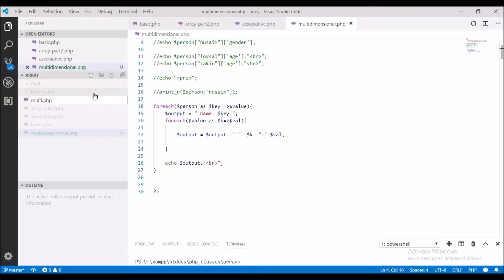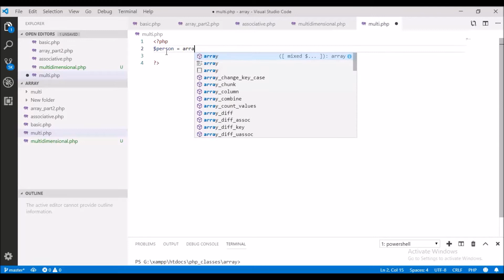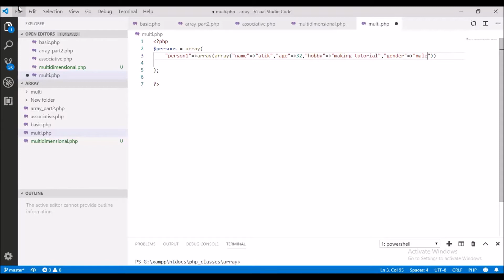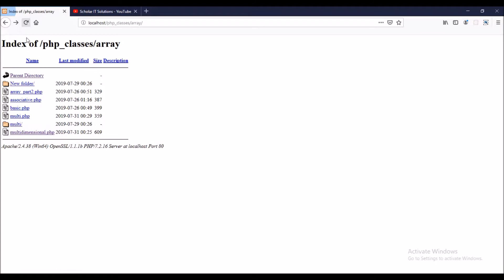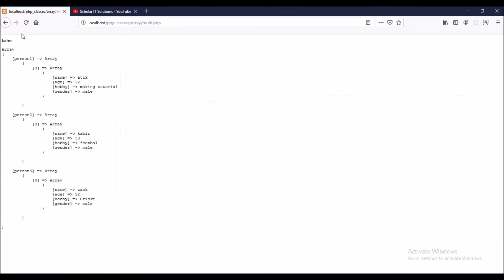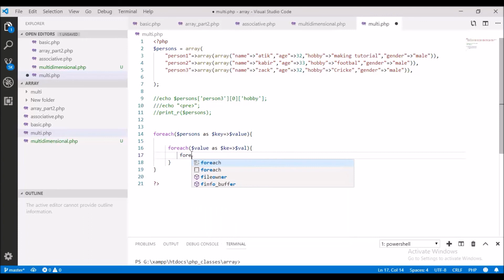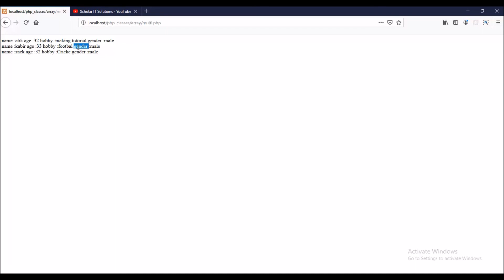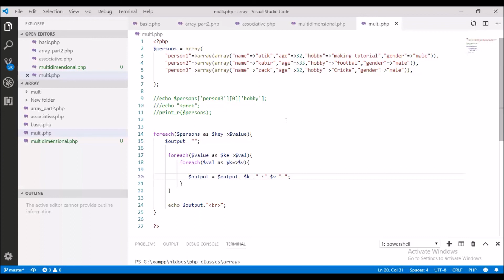Php Programming (Multidimensional Arrays:2) Bangla Tutorial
In this video i'll talk about PHP Programming (Multidimensional Arrays:2).you also know Array is incredible concept in programming. In this tutorial you will learn more details on Multidimensional  arrays